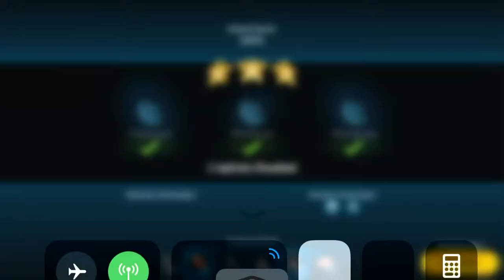GL vs Tomo, second try